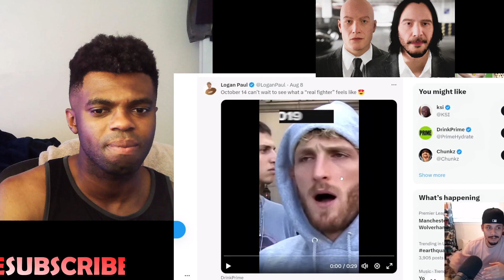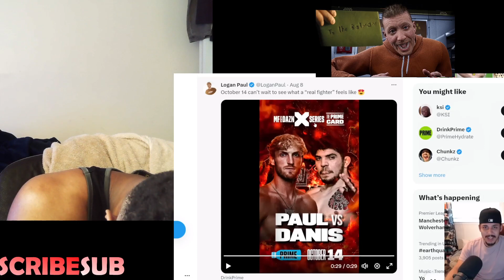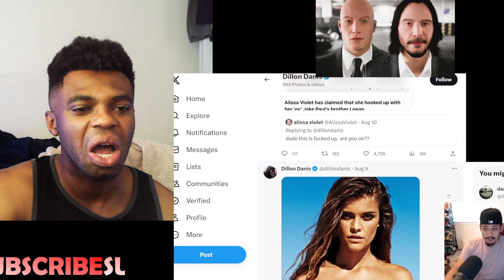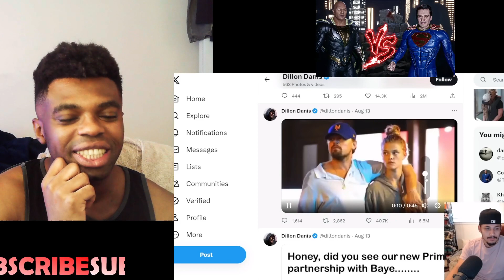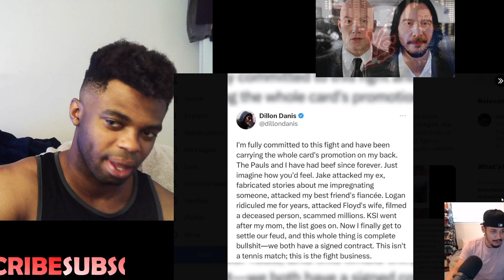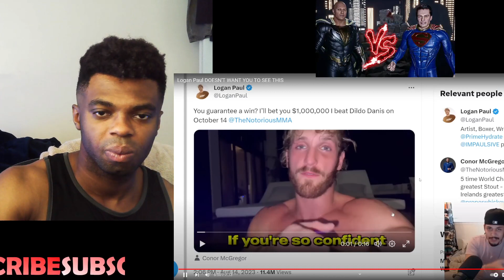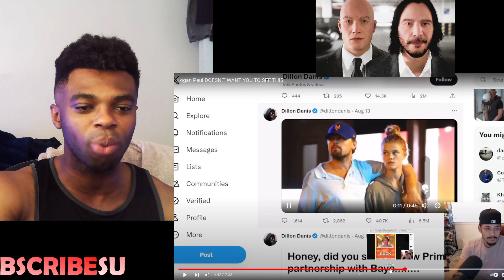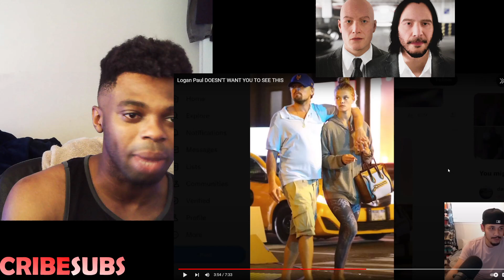Logan Paul Wife Exposed